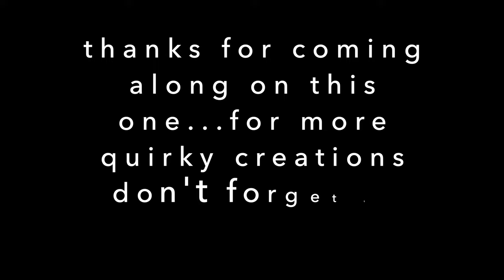How to properly use a pipe wrench!!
This is how I properly use a pipe wrench...

Music in order of play:
ES: Swagger Stagger, By: Lucas Pittman
ES: Window Shopping in New York, By: The Fly Guy Five
ES: Stumbling Down the Boulevard, By: The Fly Guy Five